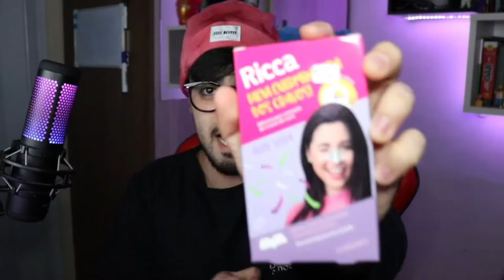TESTEI A FAIXA EXTERMINADORA DOS CRAVOS DA RICCA *Realmente funciona? ‹ Rafa Nunes ›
Salve famil, tudo bem com vocês? Hoje trago um vídeo no qual testei o ADESIVO REMOVEDOR DE CRAVOS DA RICCA.

Então bora deixar um comentário do que achou do vídeo, deixar muito like e compartilhar COM TODOS OS SEUS AMIGOS!

💲 THUMBNAKER💲